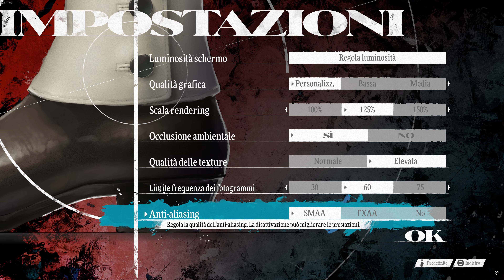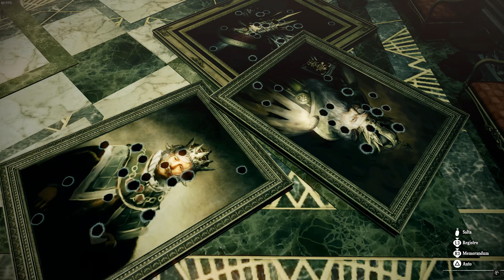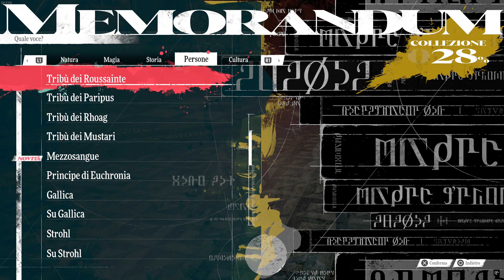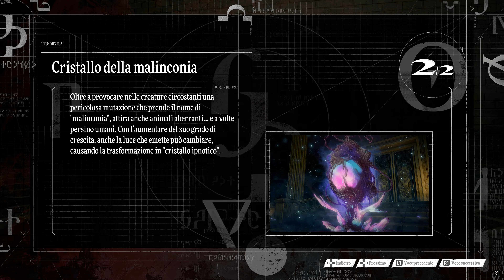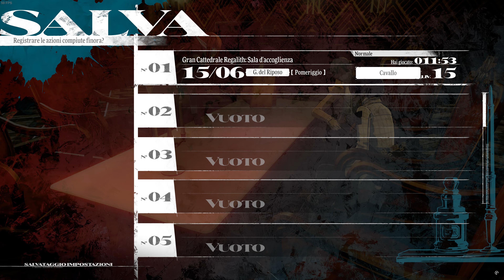Metaphor: ReFantazio - La Cattedrale del Necromante (Parte 3) | Gameplay ITA 4K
Siamo arrivati alla terza parte dell'epico dungeon della Cattedrale del Necromante in Metaphor: ReFantazio! In questo episodio, ci avventuriamo più in profondità nelle oscure sale della cattedrale, affrontando nemici sempre più potenti e svelando nuovi misteri. Tra combattimenti intensi e puzzle intriganti, la tensione sale mentre ci avviciniamo allo scontro finale con il necromante.

Riusciremo a superare le ultime sfide e scoprire cosa si cela nel cuore della cattedrale? Non perdetevi questo emozionante capitolo della nostra avventura!